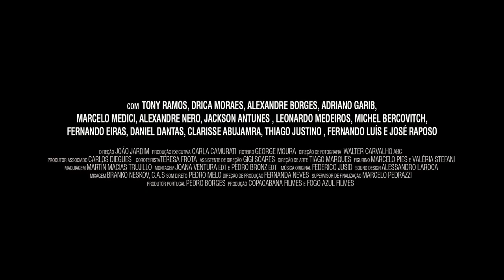Getúlio - Trailer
Agosto de 1954. O jornalista da oposição Carlos Lacerda, sofre um atentado à bala à porta de casa em Copacabana. O atirador erra o tiro e mata o Major da Aeronáutica Rubens Vaz que fazia a segurança de Lacerda. O presidente da República, Getúlio Vargas, é acusado de mandar matar o maior inimigo político do seu governo. Getúlio passa a ser pressionado por lideranças militares e pela oposição para renunciar ao mandato. As investigações mostram que a ordem para o atentado saiu de dentro do Palácio Presidencial. O tenente Gregório Fortunato, chefe da guarda pessoal do presidente e seu homem de confiança há anos, é acusado. Ao lado da filha, Alzira Vargas, seu braço direito na presidência, e colaboradores fiéis como Tancredo Neves e o general Zenóbio da Costa, Getúlio tenta manter-se no poder e provar a sua inocência. Diante das ameaças que pedem a deposição imediata do presidente, Getúlio comete um acto extremo.